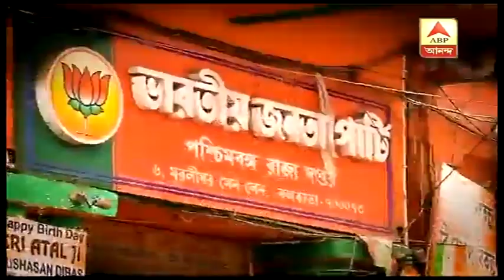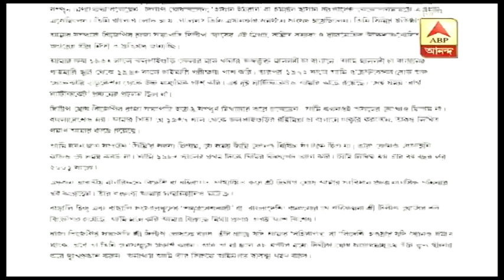ব্রাত্য বসুর বহিরাগত মন্তব্য নিয়ে তৃণমূলকে আক্রমণ দিলীপ ঘোষের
বহিরাগত ইস্যুতে ফের তৃণমূলকে একহাত নিলেন দিলীপ ঘোষ। বাংলাকে গুজরাত বানানোর হুঙ্কারও ছুড়ে দিয়েছেন বিজেপির রাজ্য সভাপতি। বিজেপি জমানায় ভয়ানক অবস্থায় দেশে। কেন্দ্রে ফেক নিউজের সরকার চলছে। পাল্টা আক্রমণ শানিয়েছে তৃণমূল।
উনিশের লোকসভা ভোটে রাজ্যের অবাঙালি অধ্যুষিত আসনগুলিতে দাপট দেখিয়েছে বিজেপি। এবার টার্গেট একুশের বিধানসভা ভোট।
ভোট যত এগোচ্ছে, ততই বাড়ছে দল-বদল জল্পনা। তা নিয়েও এদিন তরজায় জড়িয়েছে তৃণমূল-বিজেপি, দুই দল।